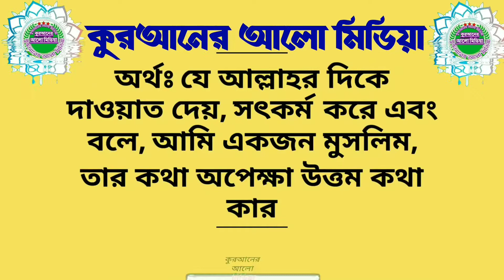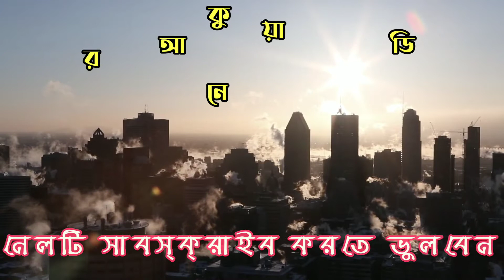376. করুণা ভাইরাসে আক্রান্ত হয়ে কেউ মারা গেলে তার কোন ফজিলত আছে কি?